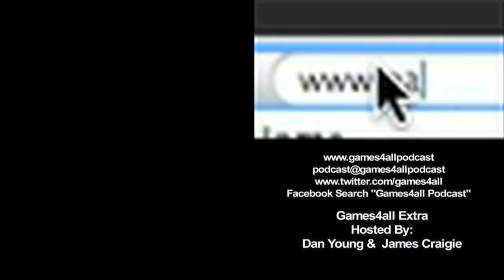Games4all Extra Episode 14: Bulletstorm first impressions & 2011 Catch Up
James & Dan discuss recent releases of 2011 including Dead Space 2, Marvel Vs Capcom 3 and we give our first impressions of Bulletstorm as well as showcase what games we're excited about in the coming month. Plus the Dead Island trailer.